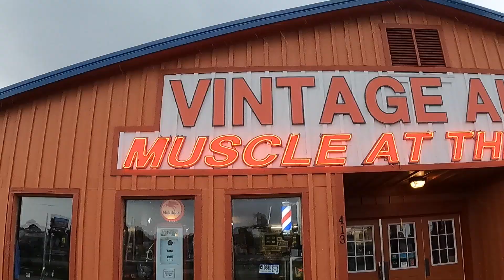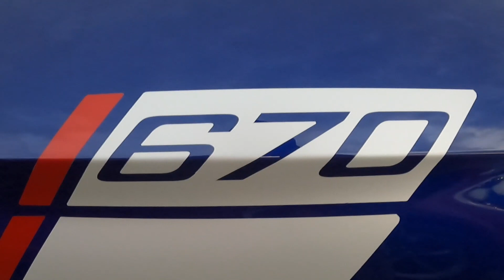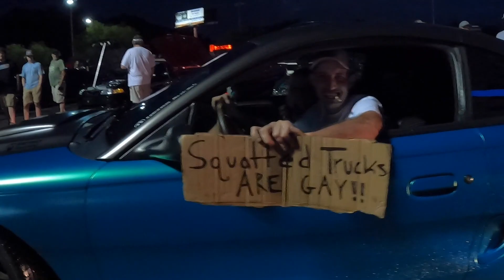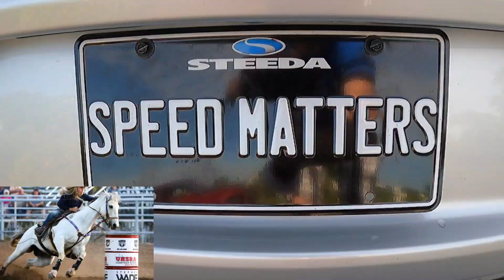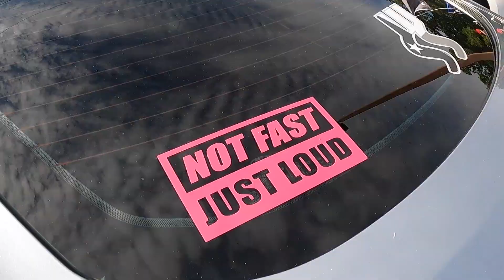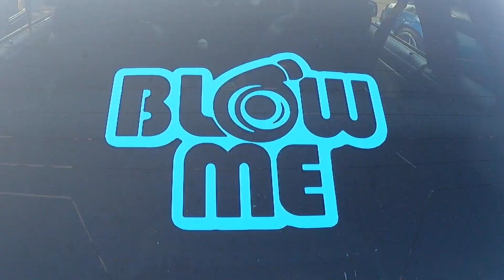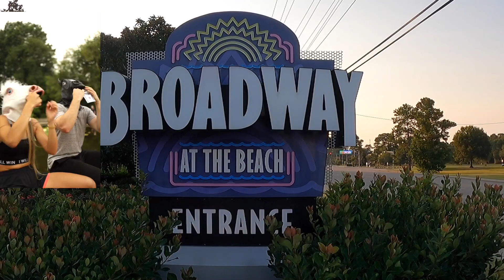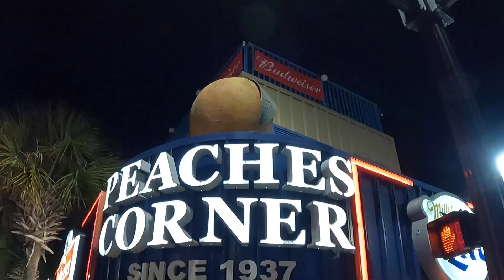MUSTANG WEEK 2021 MYRTLE BEACH SOUTH CAROLINA KICK UP SOME SAND!!!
MAKE SURE YOUR VIDEO QUALITY IS SET TO 1080p60 HD AND ENJOY THE SHOW!
MUSTANG WEEK 2021 Myrtle Beach, South Carolina coverage. Get ready for an adrenaline fueled, action packed and highly entertaining car show video.
Yes it's a long video, but here's a breakdown if you want to skip to different parts:

Broadway at the Beach parking lot gathering: 2:23 mark
Bass Pro/Hooters parking lot evening meet: 3:42 mark
Interview with a very gorgeous model named Katrina and her Ironman GT mustang: 10:51 mark
Waking up & driving to into the Myrtle Beach convention center for the main show: 19:42 mark
Car show outside at the convention center: 22:27 mark
Car show inside at the convention center: 33:13 mark
Cars cruising around Myrtle Beach, scenery & night life: 39:52 mark

Special Thanks to Katrina for her interview on her Ironman GT Mustang.
If you want to see more of Katrina and her Ironman GT you can follow her on her model page: